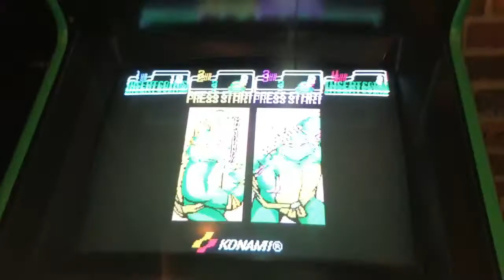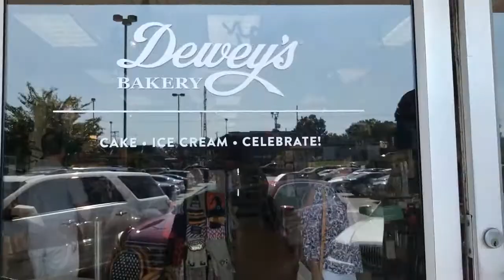Weekend With Babe VLOG... Meeting the Family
Hey...

Thanks for taking a moment to meet my honey, thought it was time I shared him with you guys.